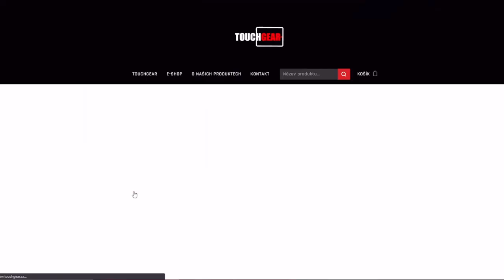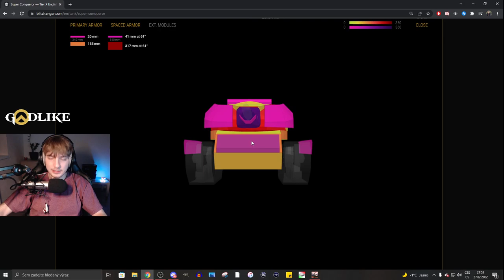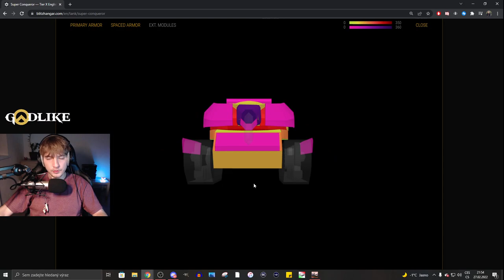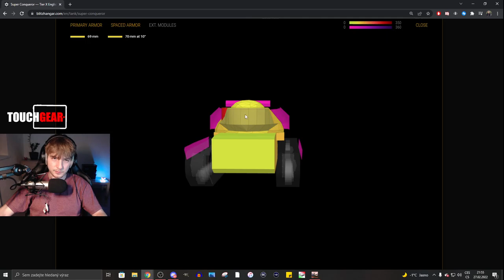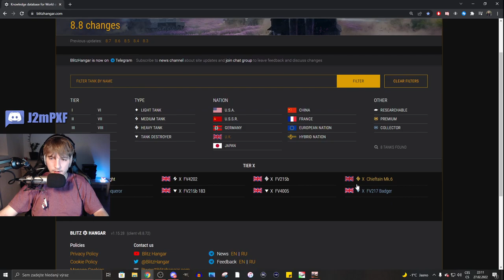Můj oblíbenej tank v shopu! Super Conqueror review | WoT Blitz